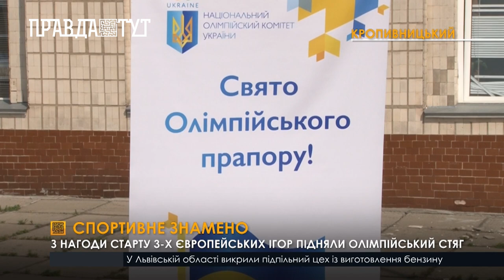У Кропивницькому з нагоди старту 3-х Європейських Ігор урочисто підняли олімпійське знамено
Церемонія відбулася на стадіоні факультету фізичного виховання Центральноукраїнського державного університету. До неї приєдналися  провідні спортсмени і тренери Кіровоградщини.  Європейські Ігри проводять раз на 4 роки. Цьогоріч змагання пройдуть у Польщі й триватимуть з 21 червня по 2 липня. Від України на Європейські Ігри поїхали 263 спортсмени. Честь держави вони захищатимуть у 30 спортивних дисциплінах. Кіровоградщину на змаганнях представляють стрибун у висоту Олег Дорощук та бігун Ілля Попов. Примітно, що Європейські Ігри стануть відбірковим етапом до Олімпійських Ігор, які відбудуться в 2024 році в Парижі.